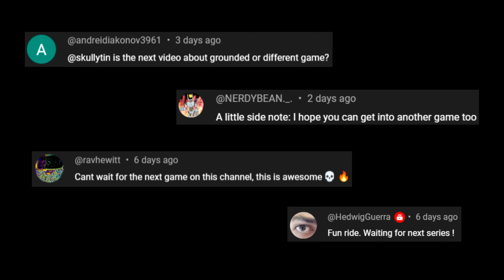I SURVIVED a Dungeon Crawler in Grounded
Playgrounds are a new addition to Grounded, where players can create their own unique experiences and adventures. In this video, I take you on my adventure to survive a custom made dungeon crawler in Grounded. Enjoy the video!

Creature Castle: 2U4-VC8-E49 (At the time of creating this video, this playground was at version 0.6)